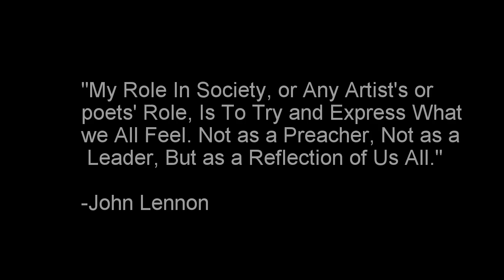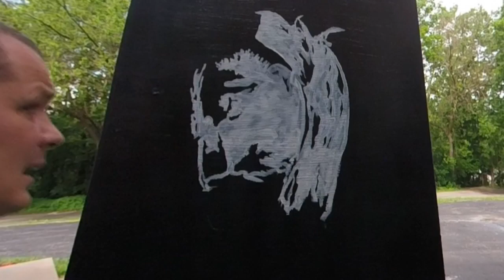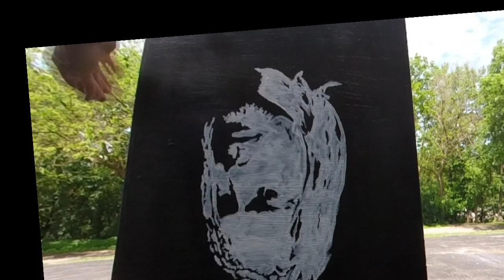How to Paint Kurt Cobain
This is a quick little video of me painting Kurt Cobain on an old closet door.